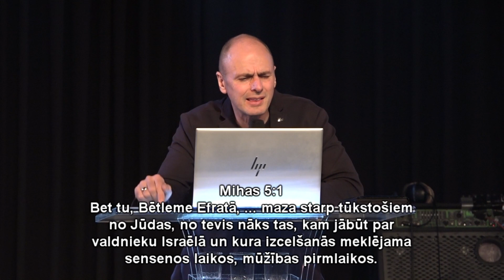Jēzus piedzimšana. Bībeles skolas 8. tēma. Sludina Mārcis Jencītis. 12.03.2023.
Jau pravietis Jesaja Vecajā Derībā precīzi pravietoja, ka dzims glābējs no Dāvida cilts, kas atpestīs tautas. Jēzus Kristus ir Dieva dēls, vienlaicīgi cilvēks un Dievs, kas piedzima jaunavai Marijai. Dieva Dēls ir sūtīts mīlestībā uz mums, lai izpirktu mūs – visus cilvēkus – no grēka varas.